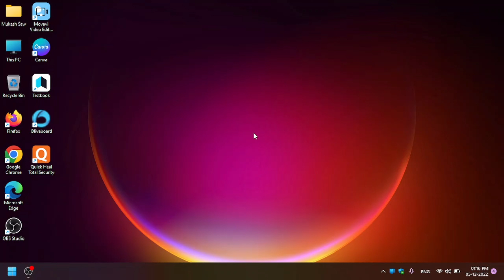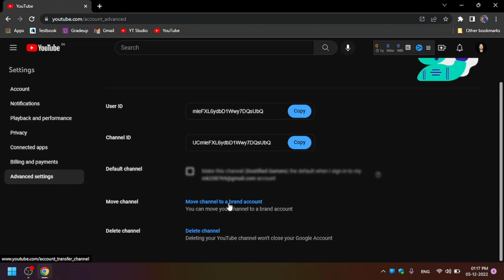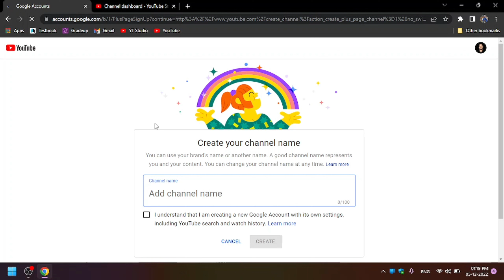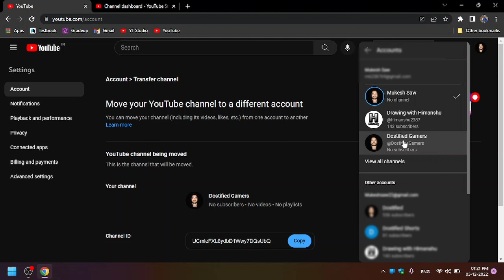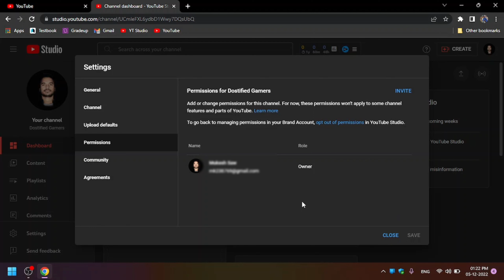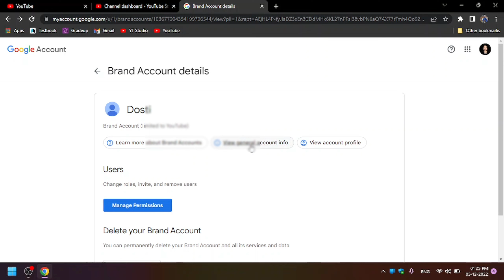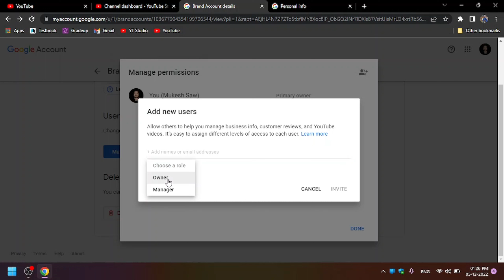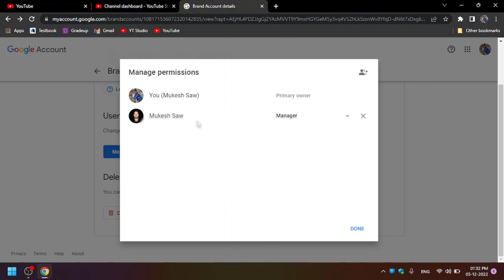Transfer YouTube Channel || Youtube Channel Ko Dusre Account Me Kaise Transfer Kare || Dostified